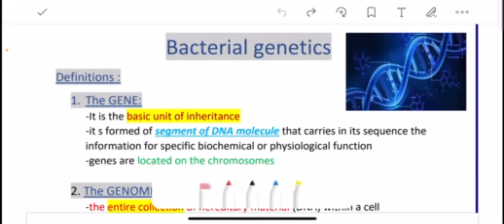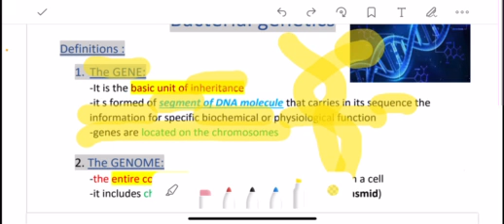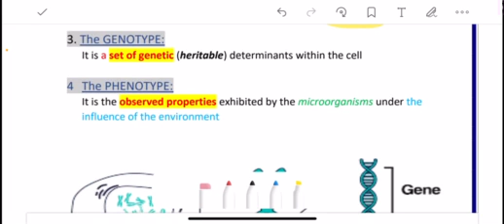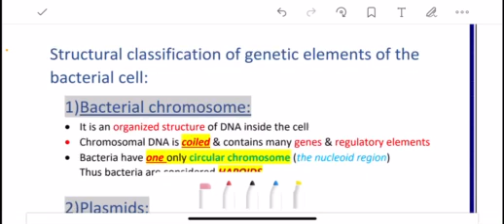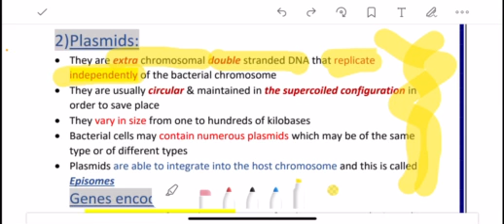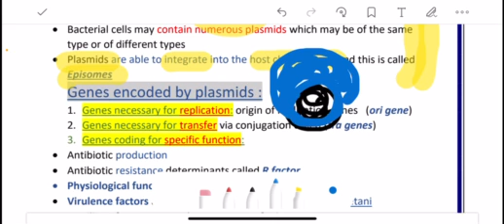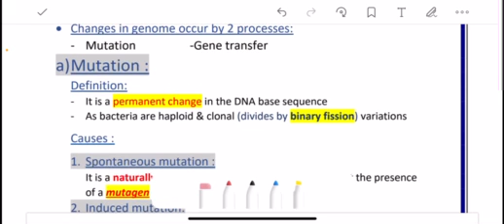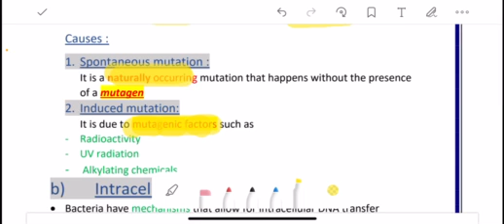Micro 🦠 Bacteria Genetics 1 🧬 Dr Amr Abdallah ♥️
Dr Amr Abdallah
دكتور عمرو عبدالله